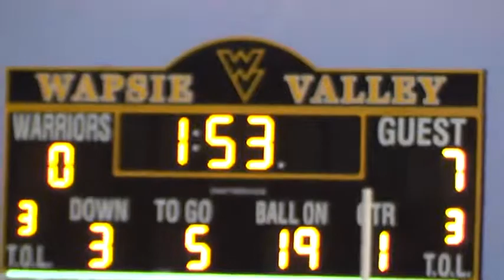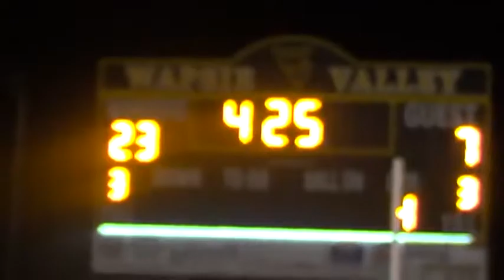#4 2016 Wapsie Valley vs East Buc W 23 7